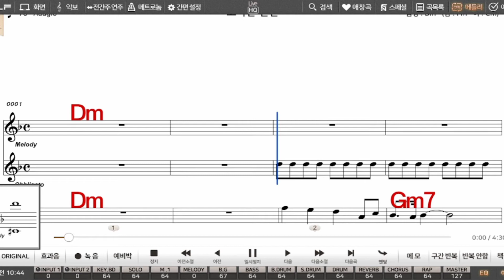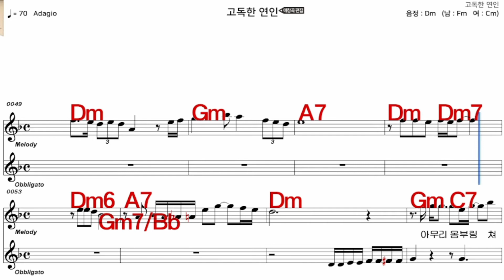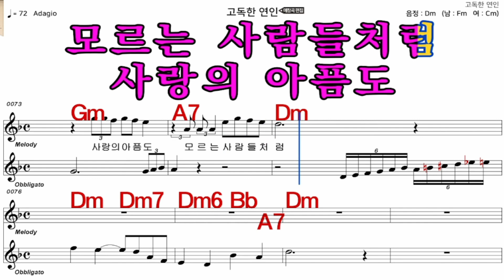고독한여인 김수희 가수처럼 엠알로 악보 노래 하기 여 원키 Dm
iSMB가수처럼 엠알로 노래하기는 남자키와 여자키를 동시에 올리겠습니다  많은 이용과  관심 사랑 부탁 드립니다  이번엔  김수희   님의  노래    고독한여인  여 원키  Dm   입니다